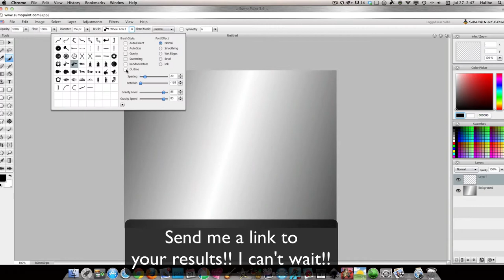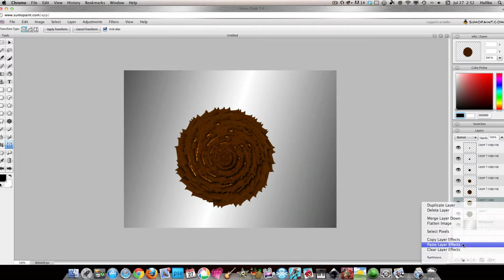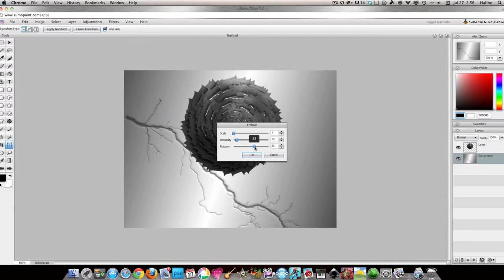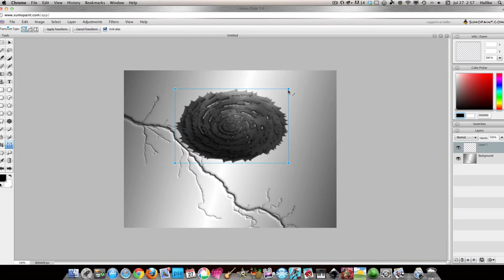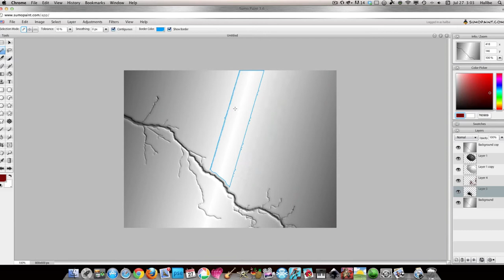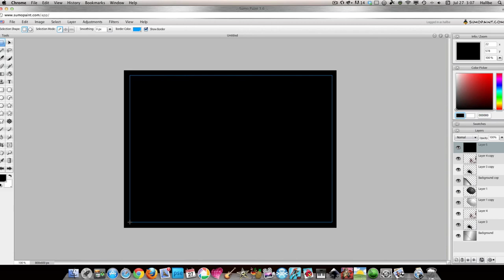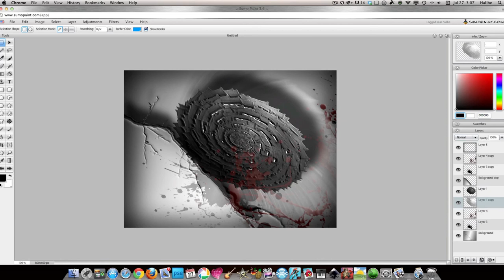Sumo Paint slice and dice challenge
Since all you guys like gore so much ;-) See if you can follow my sped up video and slice something up yourself. Either try to do simular or make your own gory slasher image ;-) Link to video image